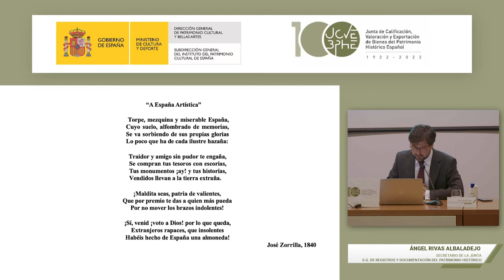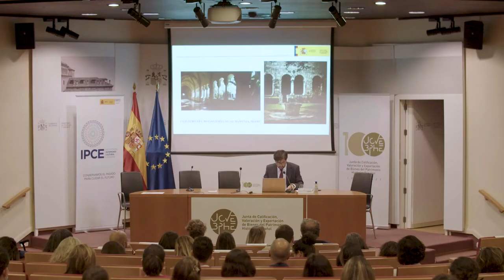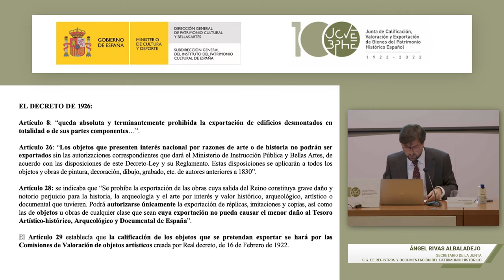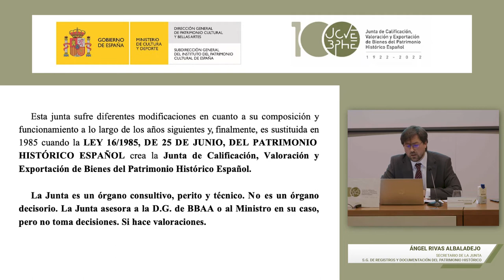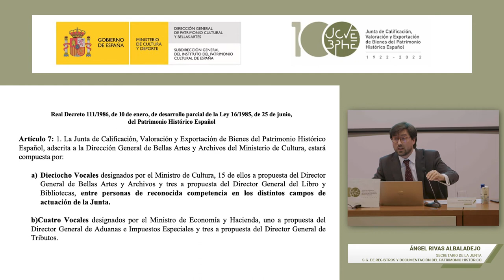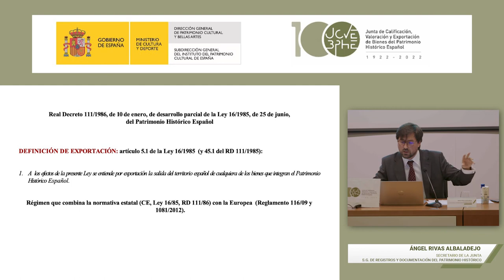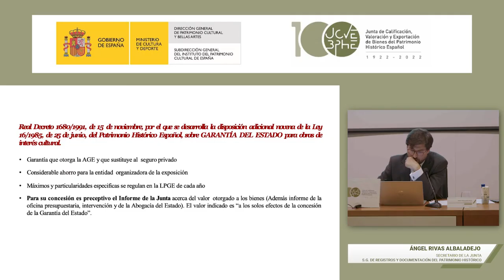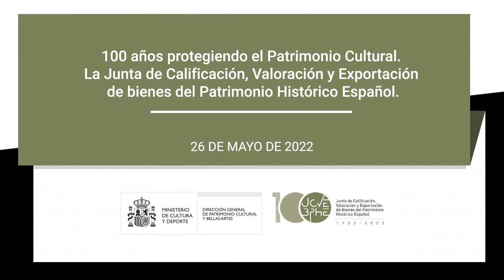La Junta de Calificación: origen, evolución y funciones. Ángel Rivas Albadalejo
Ángel Rivas Albadalejo, secretario de la Junta de Calificación, Valoración y Exportación de Bienes del Patrimonio Cultural Español repasó los 100 años de historia de este órgano consultivo perito y técnico y su labor en la protección y en adquisición de bienes del Patrimonio Histórico Español para diferentes Archivos, Bibliotecas y Museos.
Puede considerarse que el origen de la Junta es el Real Decreto de 19 de febrero de 1922 relativo a las exportaciones de objetos artísticos en el que se estableció la creación de Comisiones de Valoración para la evaluación y certificación de este tipo de objetos en las aduanas de Madrid, Barcelona, San Sebastián, Valencia, Sevilla y Palma de Mallorca. En junio de 1960, el Decreto sobre exportaciones de obras de importancia histórica o artística estableció la composición y funcionamiento de la Junta de Calificación, Valoración y Exportación de Obras de Importancia Histórica o Artística. Este decreto permaneció vigente hasta la regulación actual de la Junta mediante la Ley 16/1985, de 25 de junio, del Patrimonio Histórico Español y el Real decreto 111/1986, de 10 de enero, de desarrollo parcial de esta Ley.

Este seminario, realizado en el auditorio del Ministerio de Cultura y Deporte el 26 de mayo de 2022, se llevó a cabo con motivo del centenario de la Junta de Calificación, Valoración y Exportación de Bienes del Patrimonio Cultural Español.